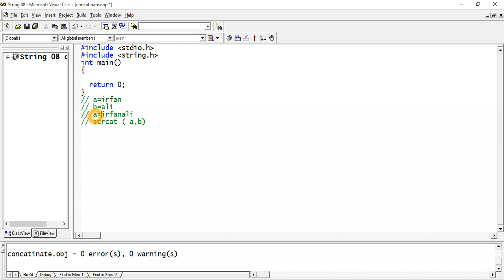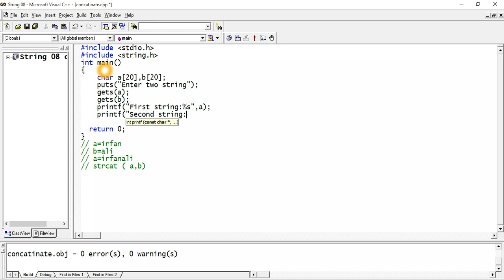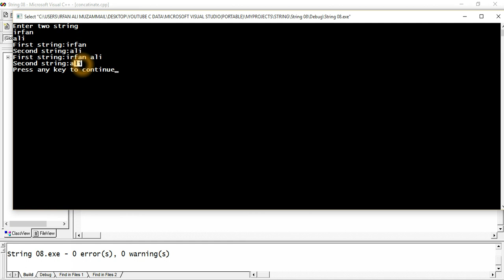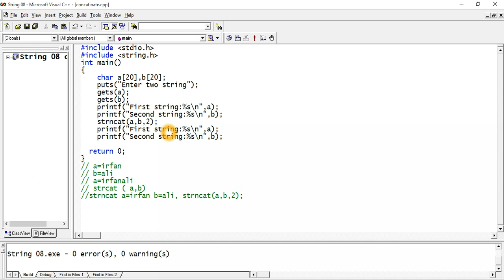String 08 strcat, strncat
String concatenate in c